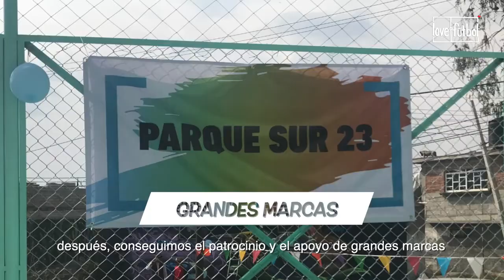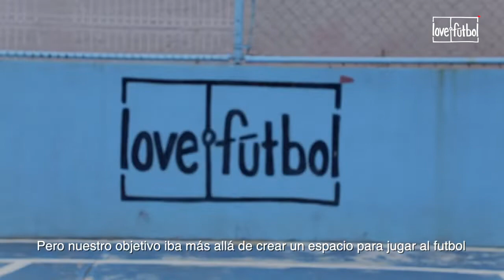love.fútbol | ¡Únete a love.fútbol México!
Get to know our work in Mexico, and help us create spaces where more Mexicans can play safely and positively.

Conheça nosso trabalho no México, e nos ajude a criar espaços onde mais mexicanas e
mexicanos possam brincar de forma segura e positiva.

Conoce nuestra labor en México, y ayúdanos a crear espacios dónde más mexicanas y mexicanos puedan jugar de manera segura y positiva.